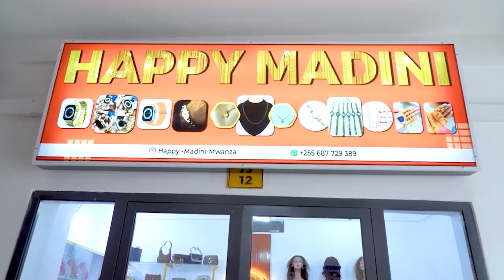AMANI : "NILIACHA KAZI SASA NAMILIKI KAMPUNI" | AELEZA ANAVYOSIMAMIA MAKAMPUNI YA ULINZI TZ